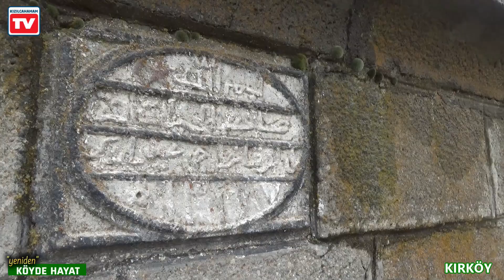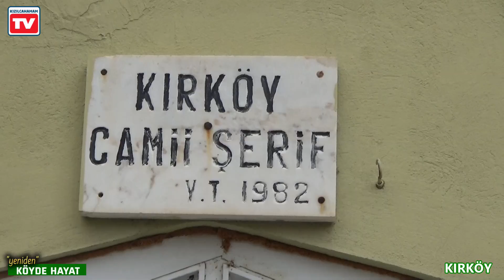“yeniden KÖYDE HAYAT” - Kırköy Mahallesi Kızılcahamam (1. Kısım)